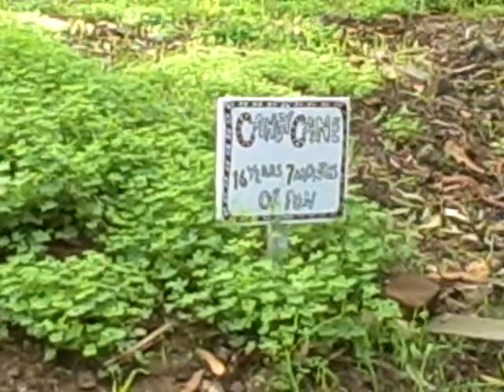Catalina Island East Summit 2.9.10 Part 1.wmv